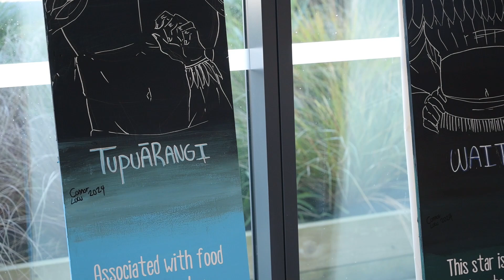Celebrating Matariki with the Brothers Collective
Celebrating Matariki with the South Waikato Brothers Collective ✨🌟